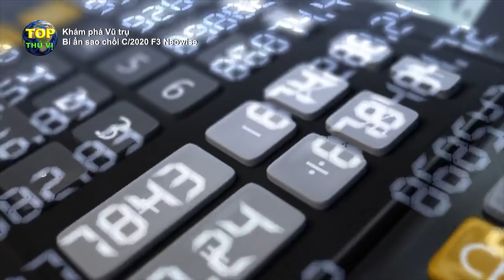Sao chổi C/2020 F3 NEOWISE đang tiếp cận gần với Trái đất | Khoa học vũ trụ - Top thú vị